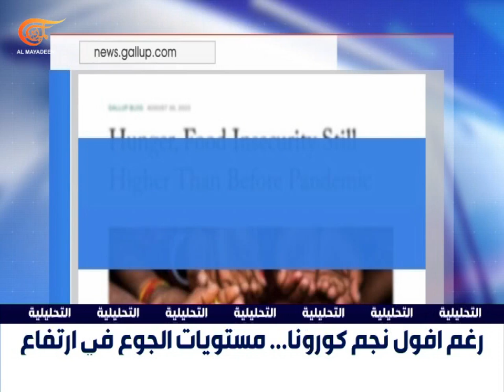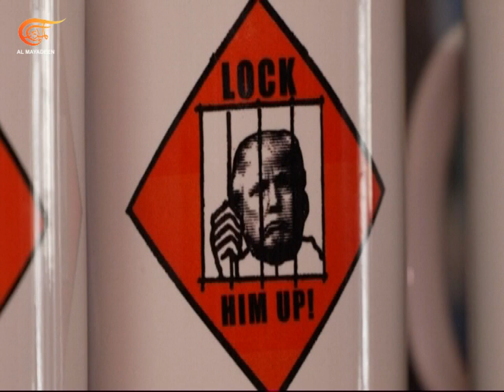التحليلية | حرب الردة الإدارية التي يخوضها قيس سعيد | 2023-09-01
خطر الضفة يتعاظم في العيون الإسرائيلية. هل يتحقق كابوس تل أبيب بولادة قيادة موحدة للمقاومة في الضفة؟
أزمة قسد: تصاعد الاشتباكات والانشقاقات. أي خلفيات وراء ما يجري شرق الفرات؟
صدور الحكم على العقلين المدبرين لاقتحام مبنى الكونغرس. كنس مرحلة ترامب أم تعويمه بطريقة غير مباشرة؟
حرب الردة الإدارية التي يخوضها قيس سعيد. أي علاقة بين نجاح التغيير والتطهير الإداري؟ شاهدوا أيضاً: